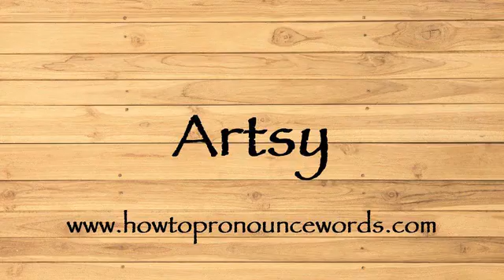How To Pronounce Artsy ? How To say Artsy New Video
To learn about "how to pronounce Artsy in american english" topic , please

Our video is all about "how to say Artsy in english" subject   but we   try to cover the   subjects:

-how to pronounce Artsy in english

-how to pronounce Artsy in british english

-how to pronounce Artsy correctly

Take a deep breath and see the following video about how to pronounce Artsy in english

how to pronounce Artsy in american english is a WARM subject and I did my best to produce a YouTube video around this subject

That brings me to the end of the video, however if you desire more complimentary "how to pronounce Artsy " pointers, visit our